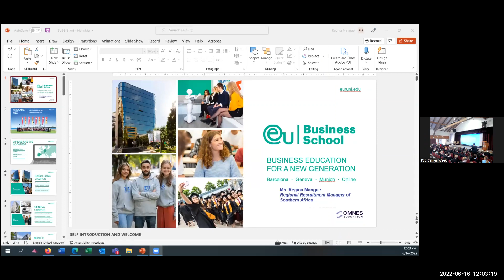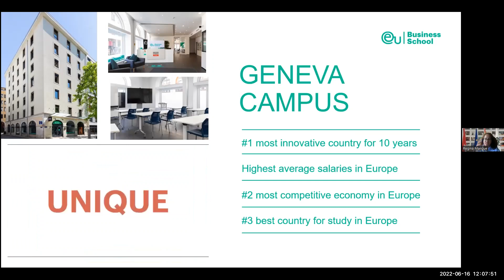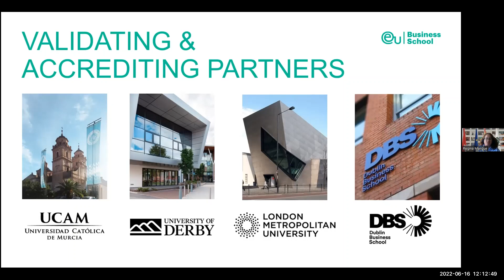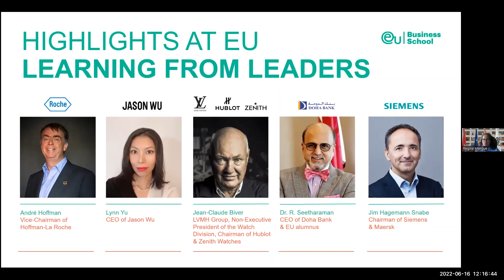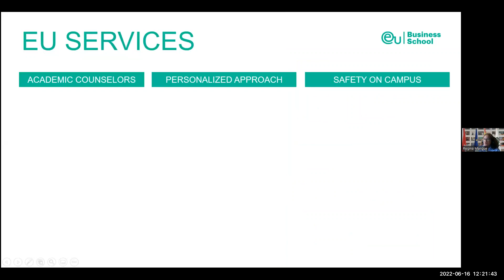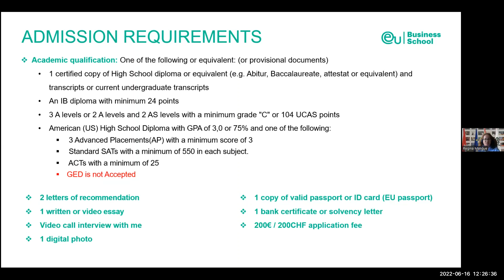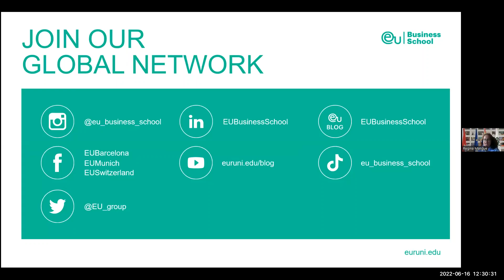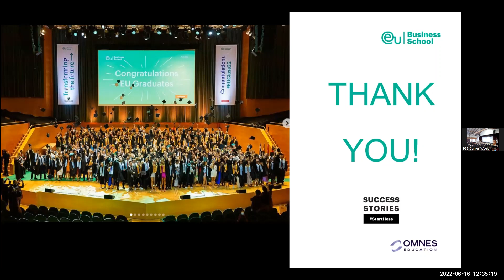PSS Career Week 2022 - Study business in Europe: EU Business School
EU Business School delivers an outstanding business education on its campuses located in vibrant, cosmopolitan cities as well as online.
High-level academics, consultants, entrepreneurs and business leaders teach EU’s innovative business programmes in English.
Immersed in real-world business environments through company visits and guest speaker events, among others, students gain privileged insights into how companies really work, giving them a competitive edge in today’s fast-paced business world.
Presented by: Regina Mangue, Regional Manager of Southern Africa

As part of the Private School Swakopmund's Career Week 2022.